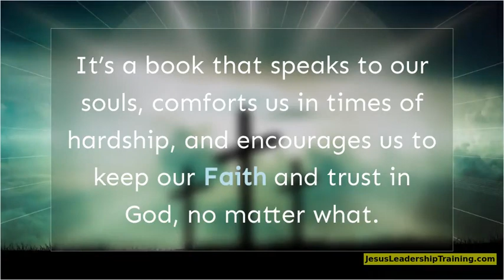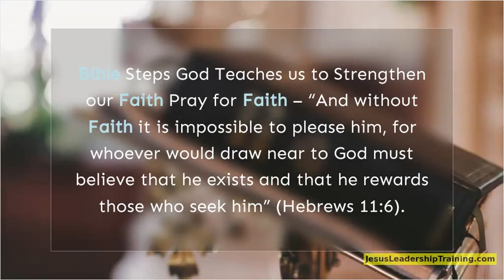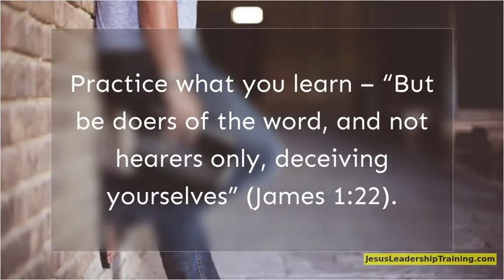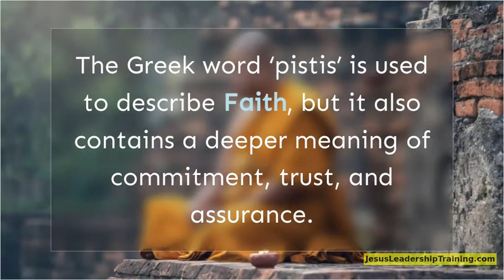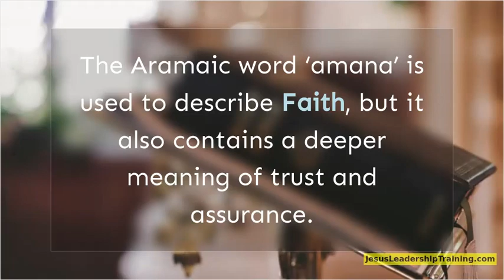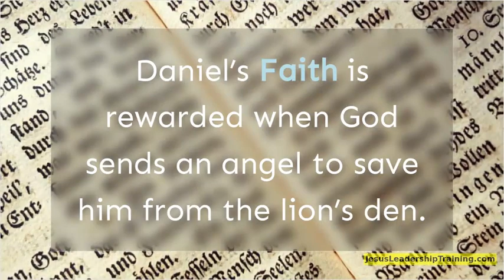Bible Sayings About Faith